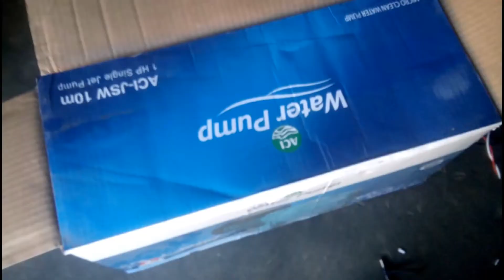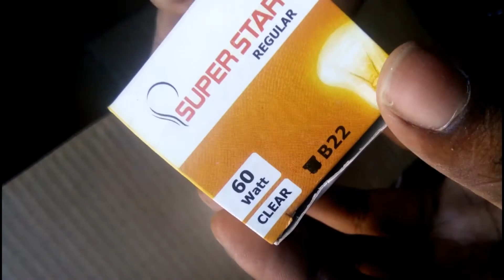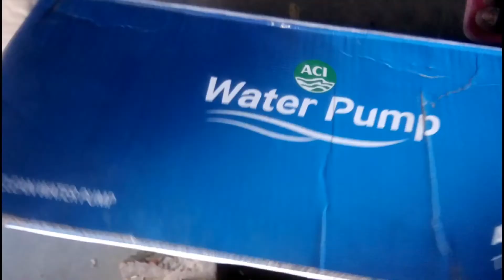How To Make Incubator at Home - Auto incubator hatching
incubator at home,
How To Make an Egg Incubator
incubator machine
.✅Amazon buy product Link✅.
Light Bulp 25 Watt

W1209 incubator 12V DC Digital Temperature

Fertile Hatching Eggs

Hot melt glue gun

Egg incubators for chicken

Manna Pro Duck Layer Pellet Feed

hatching result
homemade egg incubator
egg incubator hatching result
egg incubator,
homemade incubator

How To Make  Incubator at Home / Eggs Hatched
Hi friends ,
  Here in this video i showed u How To Make  Egg Incubator at Home ||
 Cardboard Box Egg Incubator || Hatched result

  MATERIAL REQUIRED

=  Mini cardboard box.
= 60 watt bulb.
= bulb holder.
=2 pin pelag.
= Chita.
=1 glass Water.
= thermometer machine.
= Eggs.

 Egg Incubator at Home
how to make incubator